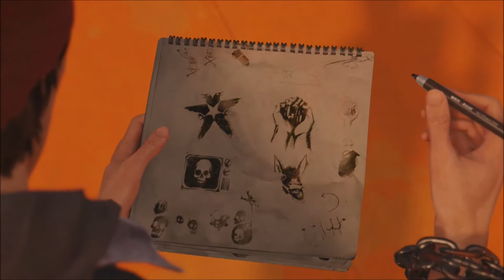inFAMOUS SECOND SON Episode #11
It's all coming together.  The story the powers and what will have to be done to rid the city of these dudes.  Now to paint the town and break some stuff.  BTW the last day of a bad mic.